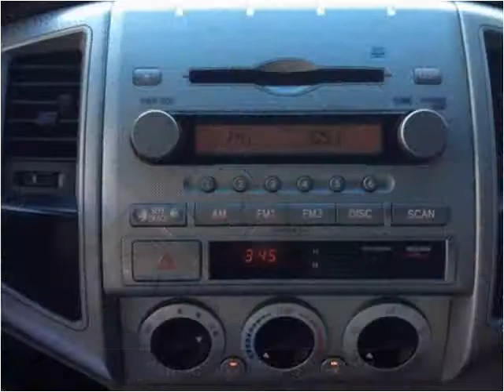2008 Toyota Tacoma Used Cars Boaz AL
This 2008 Toyota Tacoma is available from Lowery Brothers Motors.